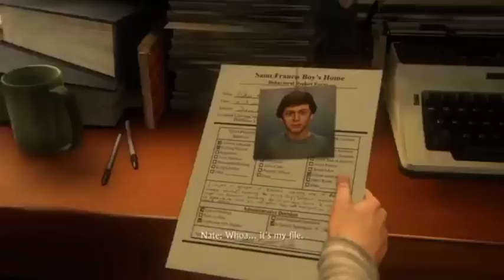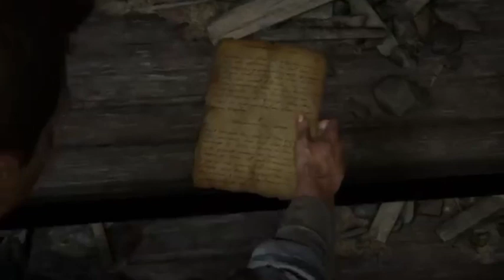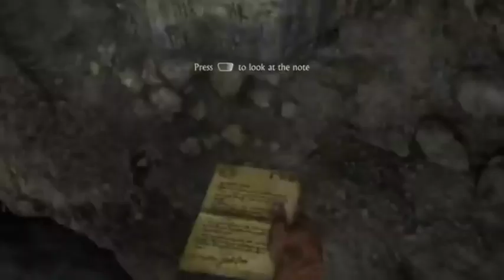Nathan Drake Is Here - Uncharted 4A Thief's End Gameplay #1🤠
Yours Queries
Uncharted
Uncharted 4A
Thief's End Gameplay
SR Gaming kingdom
sr gaming kingdom
srgamingkingdom
Nathan Drake Is Here
Uncharted Game
Uncharted 4A Game